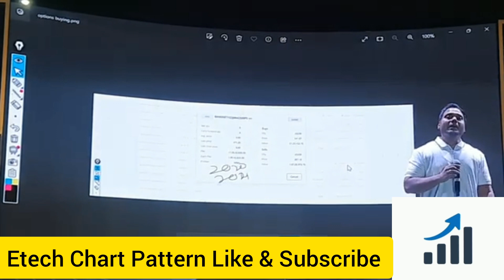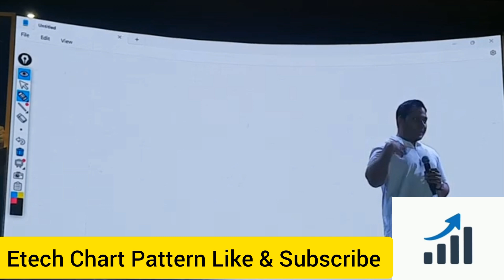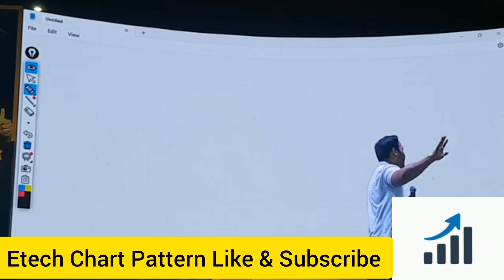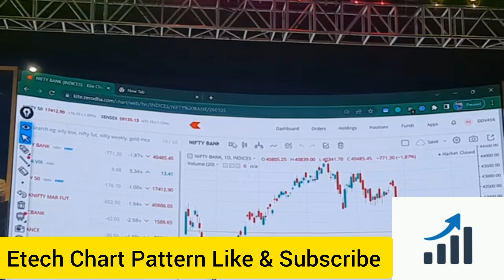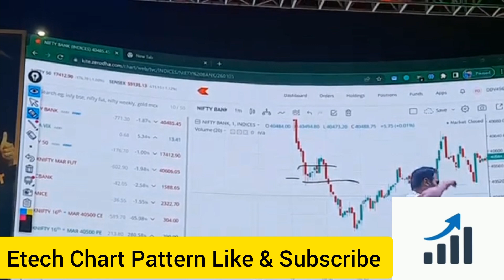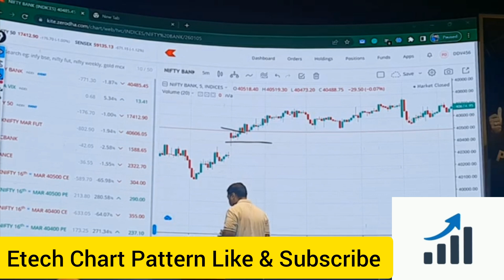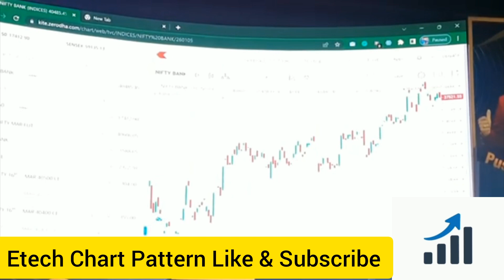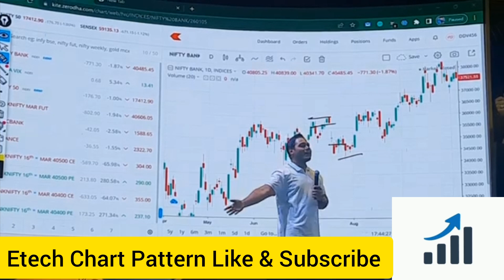Power of Stocks Traffic Light Set Up By Subhashish sir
in this video Sir explain his newest set up us on Delhi event thank you sir
Traffic Light Set up By Subhash Shish Sir
Great Efforts Great Teaching